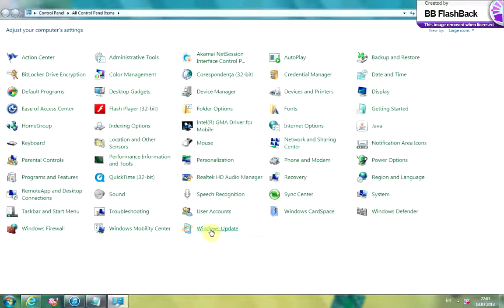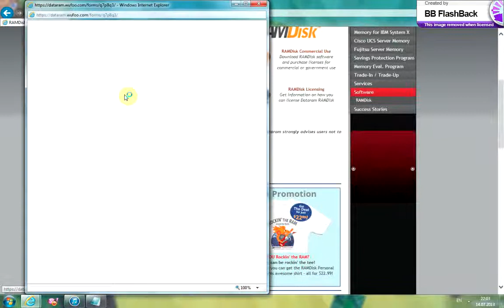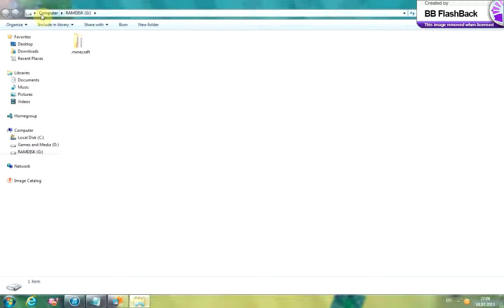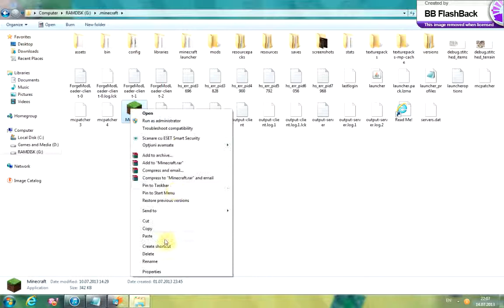Minecraft FPS increase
Send me feedback